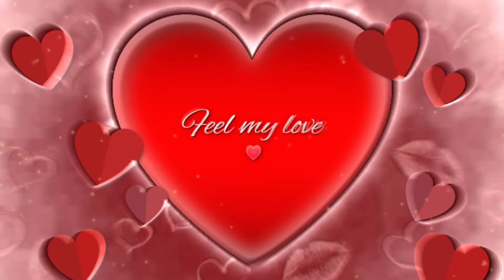WhatsApp status quotes